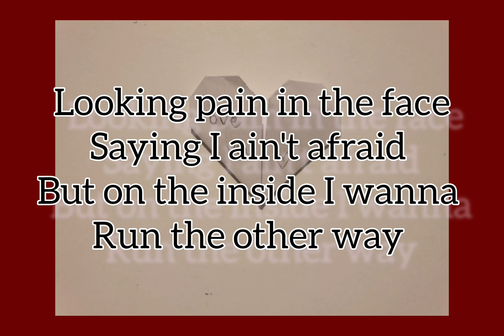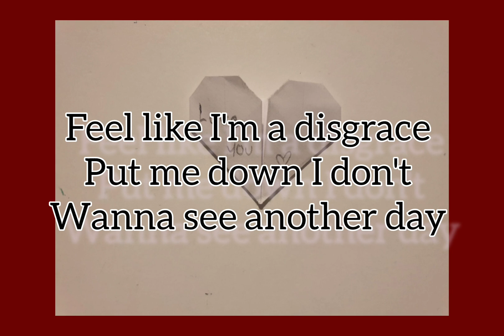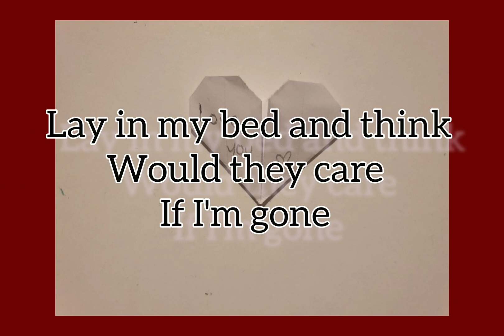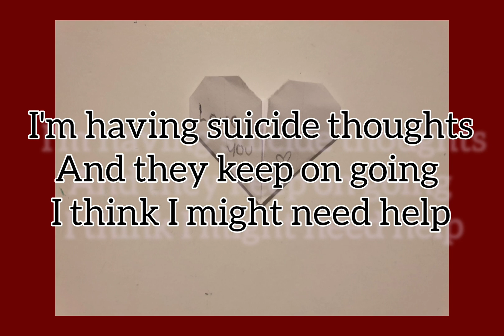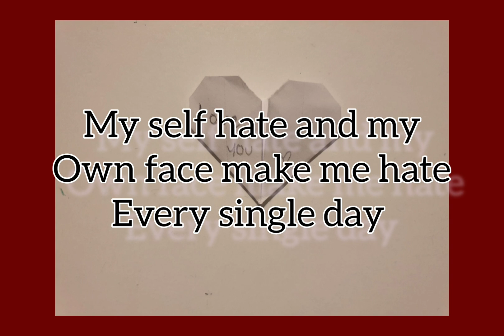Broken (dying on the inside)